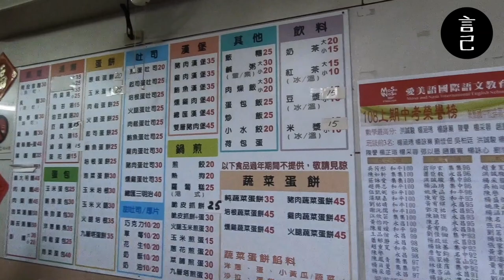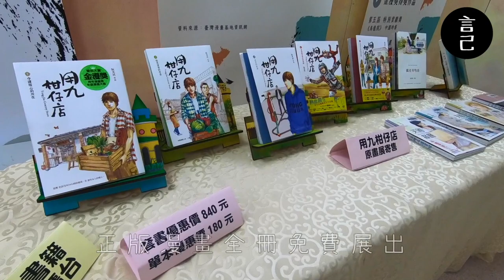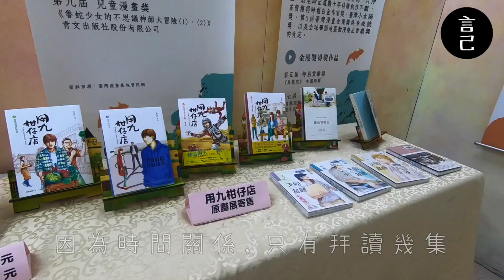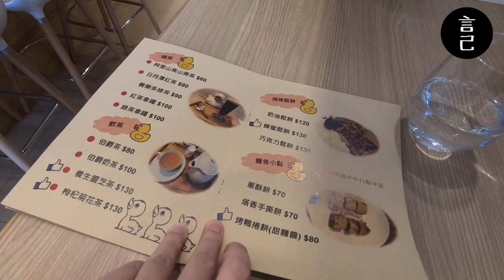【環島Vlog】第七天：來雲林斗六散個步，順便逛個用九柑仔店！斗六一日輕旅行攻略！(南投、集集、雲林旅遊、雲林美食、斗六美食、斗六景點、鐵道旅行、斗六、用九柑仔店、斗六繪本館、環島、火車環島)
一個人搭火車＋走路環台！
第七天，來到雲林斗六！
原來雲林沒有雲林車站，還有店家大多在週二公休！

2019年末，給自己一個挑戰，

之前來到雲林，但從來沒來過斗六。
也透過這次的鐵道之旅，來這裡來場一日初體驗。
不過週二的斗六好像被我玩得有點無聊，
遇到太多想去的店，剛好不是沒開就是公休～
但也讓我留下一點遺憾，下次再來吧！

此次使用Gopro6紀錄，偶有搖晃請小心！戶外收音，偶有雜訊請見諒～